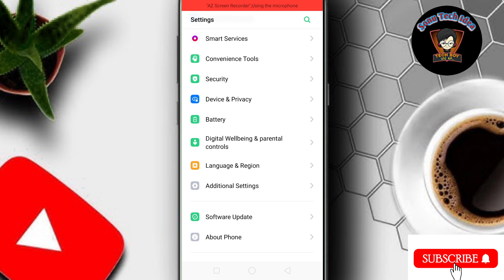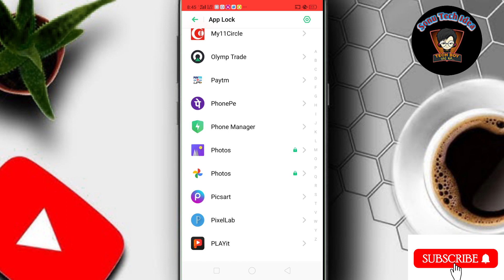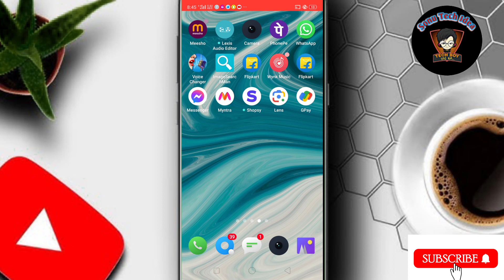app lock kaise band karen !! how to remove all app lock !! mobile se app lock band kaise karen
Hello dosto Aaj ke es video me mai aap sabhi ko ye batane ki kosis kiya hu ki agar aap apne mobile me kisi bhi app per lock lagaye ho aur ab usko hatana chahte ho to kaise lock ko hata paoge Aaj ke es video me yahi baat karenge.

1) app lock kaise band karen

2) app lock kaise hataye

3) sabhi app se lock kaise hataye

4) sare app par lock kaise hataye

5) how to remove lock from all apps

6) how to turn off app lock

7) app lock kaise off karen

8) app lock kaise band karte hain

9) app lock hatane ke liye kya karen